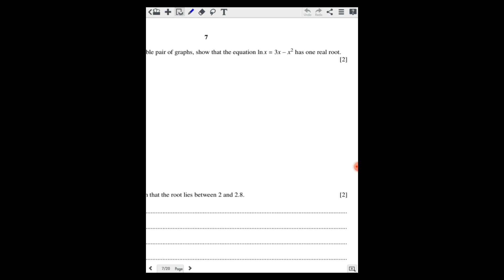A-LEVEL SOLVED PAST PAPER 2022 M/J 9709/32 ( Part 2) | (Q#5-8)